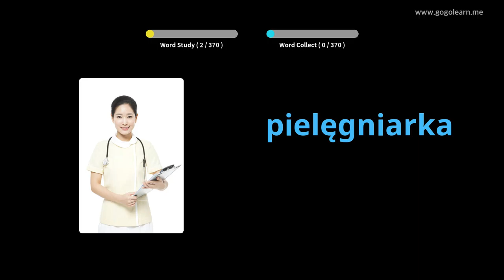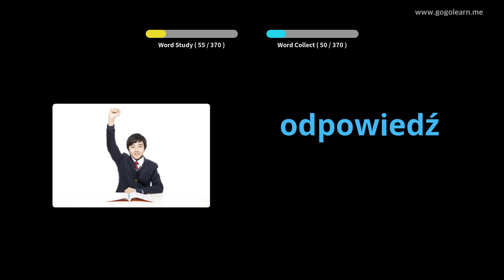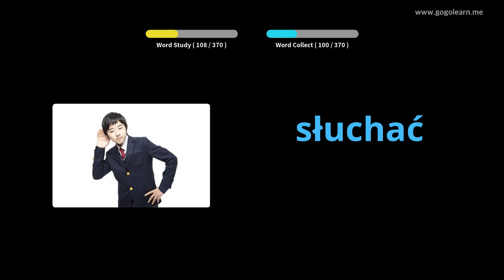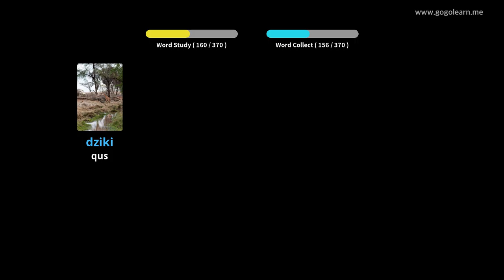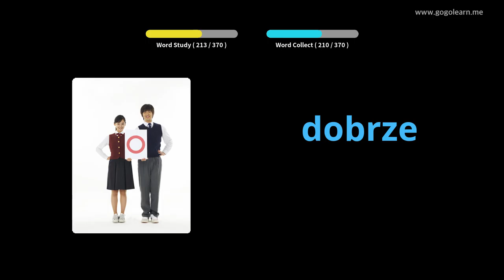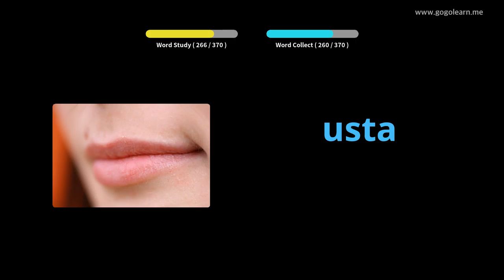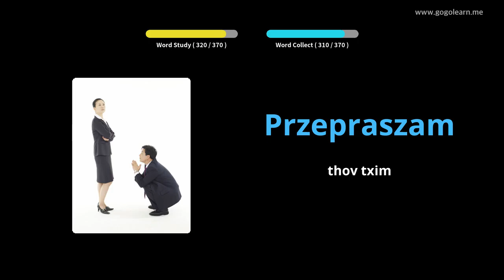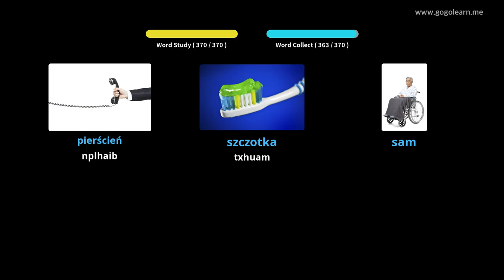Cov Lus Qhia Yooj Yim Hauv Cov Menyuam | Golearn